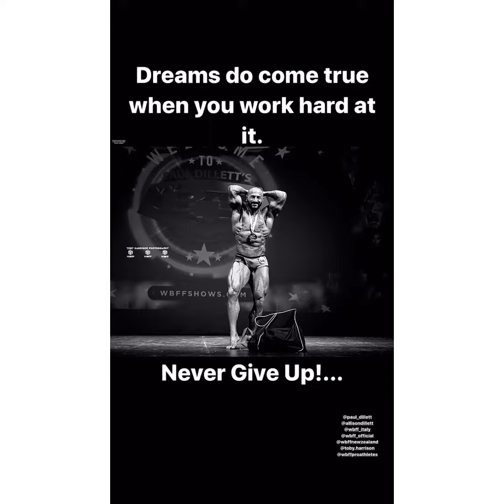My Form two months before the WBFF Pro Card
Pro card wbff